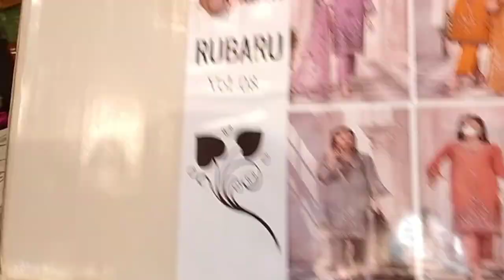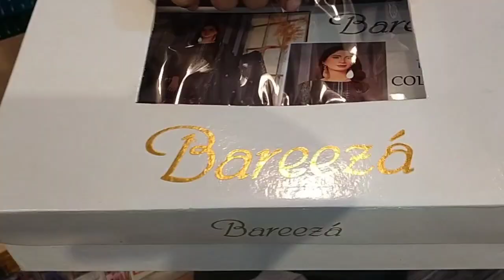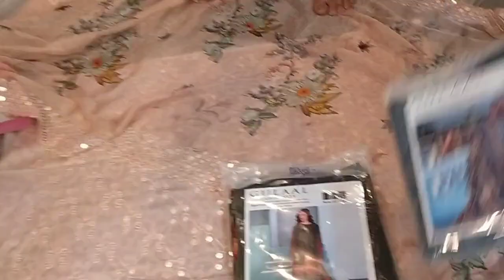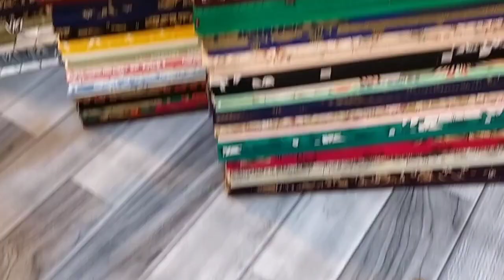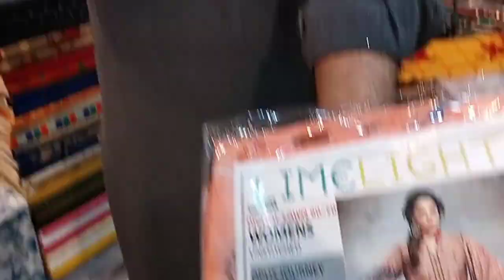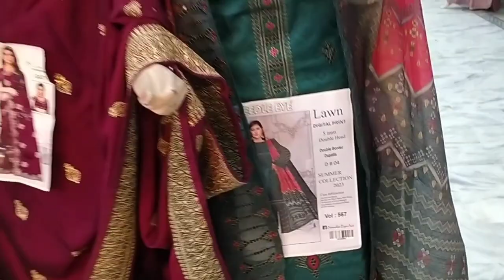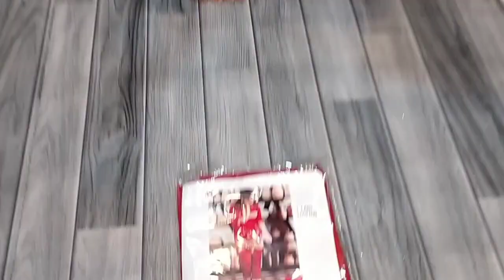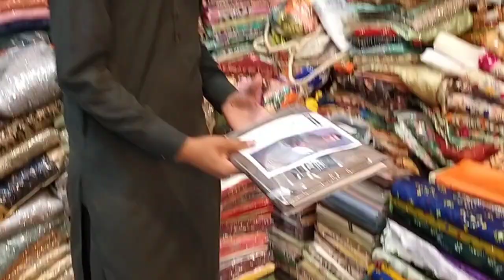Fancy Embroidered Ready Made 3 Piece,Maxi.saree | Party Wear Suit Wholesale Market rawalpindi Part 3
Mera maksad ha ap ko asi mazeed achi achi  informative chezho sa arsa krna k kn se  chez kdr sa mila ge or kis price ma.mila gi online bi mila gi meja ap logo gi sprort ki zorat ha zada nahi to 1k krwa do ❤
Ap ko ya video kasi lagi ap apni ذاتی رائے comments ma batna 🤗

 pakistan,best business in pakistan,online business in pakistan,fancy embriodery ready made 3 piece suit in just 1350,wholesale market,business ideas in pakistan 2023,ladies suit wholesale market in karachi,stitched suit wholesale,wholesale fancy cloth,3 piece suit wholesale market in kolkata,ladies fancy suit